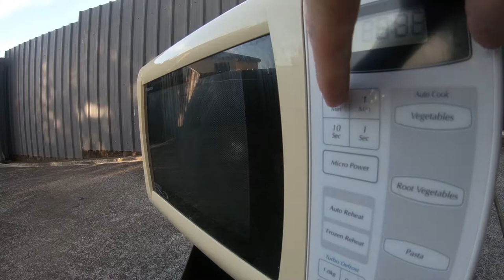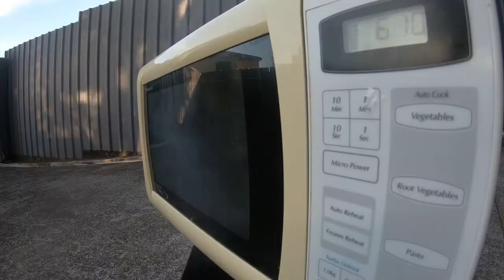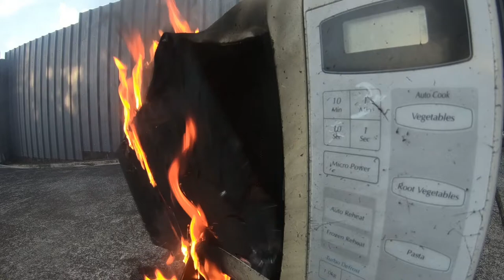Aerosol cans put in Microwave Oven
WARNING   DO NOT TRY THIS YOURSELF  !

What happens when you fill a microwave oven with empty aerosol cans and turn it on ?

Oven was set to high and to run for 10 minutes,  In 3 minutes the oven caught fire but there was no explosion.